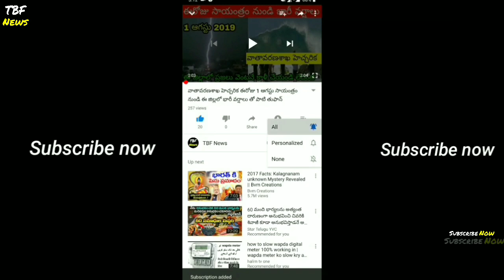Heavy Rains In Telugu States | AP And Telangana Weather Report